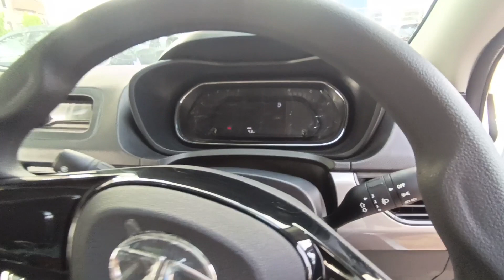TATA NEXON XM 2023 Features And Review | Second base model XM Full Details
TATA NEXON XM SECOND BASE MODEL REVIEW AND DETAILS